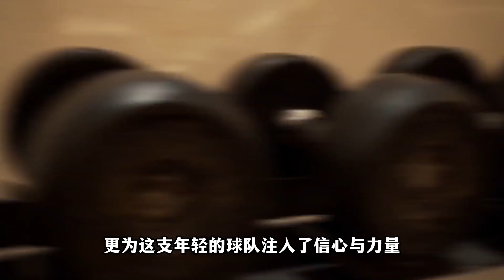CBA三消息：曝山东男篮或换帅，郭士强兑现承若，可兰白克离队